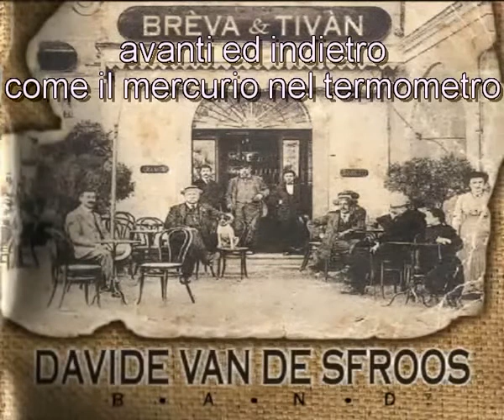Davide Van De Sfroos La balada del Genesio sottotitoli in italiano